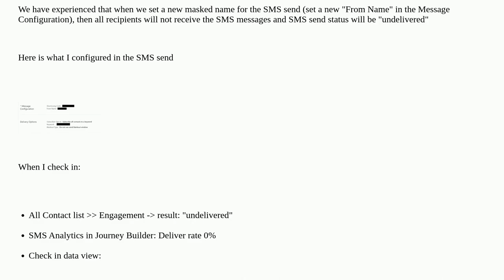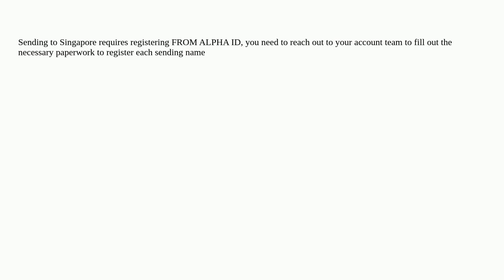New "From Name" causes an undelivered SMS status in Journey Builder?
A special thanks goes out to the community

  journeybuilder mobileconnect marketing-cloud sms